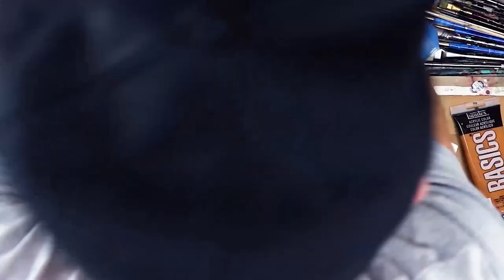Acrylic Red Rose and Vase Painting Tutorial / Timelapse Art Therapy by Framedope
How can I make these timelapse videos better?

This is an acrylic painting of a single  red rose in a vase.

Here is a list of the materials used:

Strathmore 400 Series Acrylic Pad, Linen Finish, 12"x12"

Grumbacher Academy Acrylic Paint, 24ml/0.8 oz Metal Tube, 10-Color Set, C1030

Liquitex BASICS 48 Tube Acrylic Paint Set, 22ml